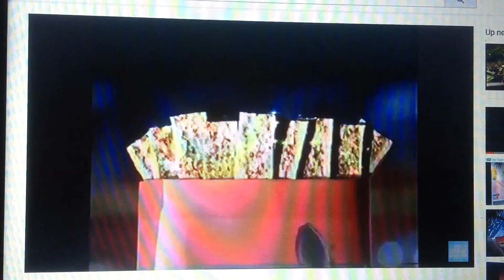Schmackos 2006 Ad